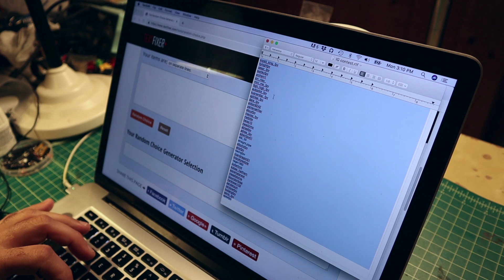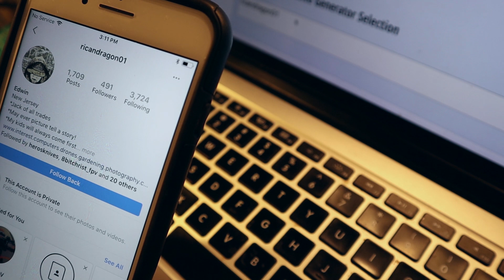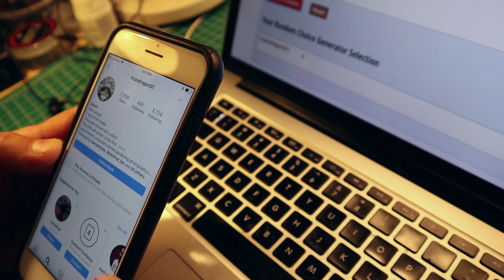Caddx Ratel Instagram GIVEAWAY Winner!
I gave away a BRAND NEW Caddx Ratel FPV camera. I started the contest on my Instagram page @PinchTune to help promote this channel. Total success! Here is the reveal of the contest winner! Stick around because I'm putting together more giveaways based on the success of this one.